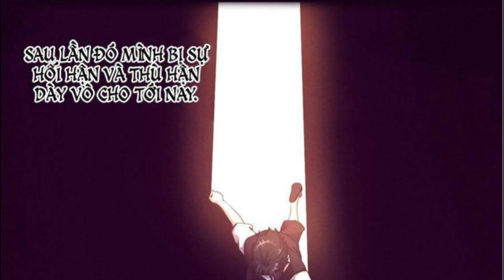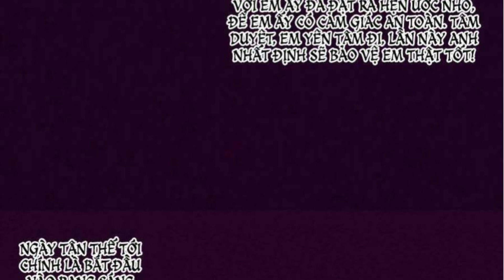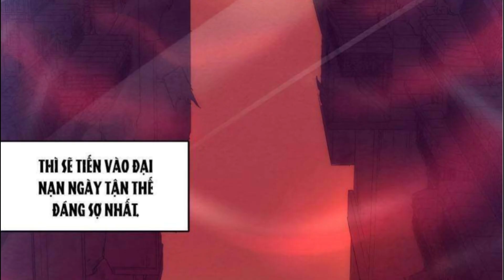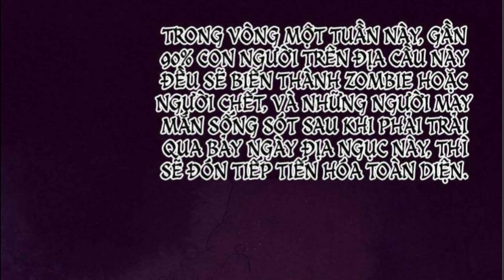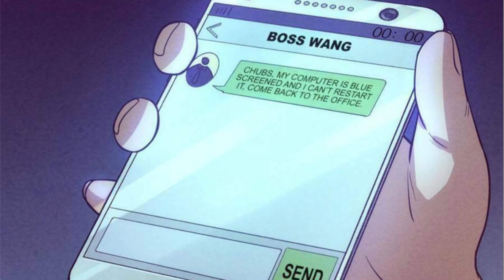THANH NIÊN XUYÊN KHÔNG TRỞ THÀNH THỦ LĨNH GIẾT ZOMBIE NGÀY TẬN THẾ || REVIEW TIẾN HÓA CUỒNG TRIỀU P1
THANH NIÊN XUYÊN KHÔNG TRỞ THÀNH THỦ LĨNH GIẾT ZOMBIE NGÀY TẬN THẾ || REVIEW TIẾN HÓA CUỒNG TRIỀU
© Bản quyền thuộc về :  SÓC REVIEW PHIM, xin không reup vs mọi hình thức